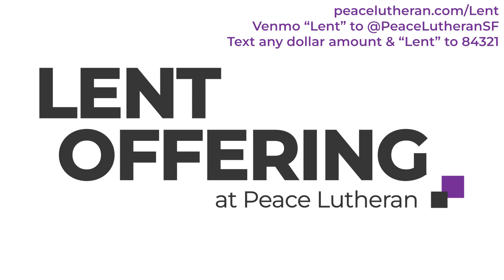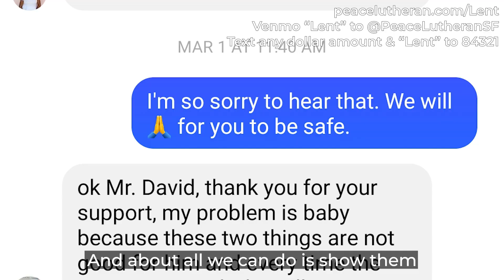Lent Offering - Global Missions (with Brian Beck & Dan Elsasser)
Brian and Dan from the Global Missions team stopped by to explain what showing compassion to our friends in Haiti looks like. With gang violence destroying their country, it's hard to show compassion in any other than letting them know they are not forgotten.

Text any dollar amount and "Lent" to 84321